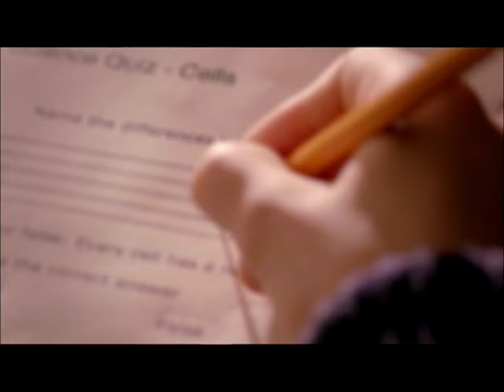An American Girl: McKenna Shoots for the Stars Trailer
Watch the trailer for our 2012 girl of the year movie, McKenna Shoots for the stars! The story comes to life onscreen as she learns to use her strengths to turn challenges into triumphs.

About McKenna Brooks:
McKenna is a ten-year-old girl in fourth grade who lives on Queen Anne Hill in Seattle, Washington. She is skilled in gymnastics but struggles with her schoolwork, specifically reading comprehension. McKenna is described as strong-willed and determined. McKenna is determined to be an Olympic gold medalist for Gymnastics.

An American Girl: McKenna Shoots for the Stars Trailer | @American Girl